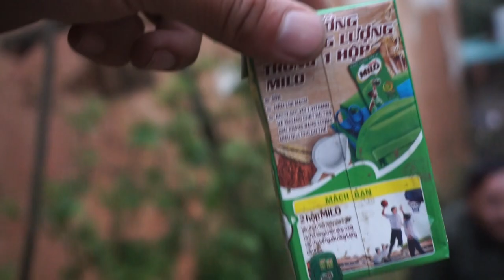A Páo | Mù say say nhà chàng trai người Mông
THÁNH TÁN GÁI XINH A PÁO VÀO NHÀ NGƯỜI MÔNG CHƠI UỐNG RƯỢU LÂU NĂM TỔNG HỢP-CUỘC SỐNG NGƯỜI MÔNG
▶ CÙNG KẾT BẠN VỚI A PÁO NÀO ◀

👍 Đừng quên để lại Like và Comment nhận xét của các bạn bên dưới để giúp A Páo phát triển kênh hơn nữa nhé ❗